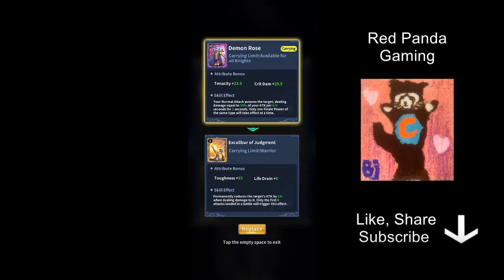Seiya God Cloth Review and Trial - Saint Seiya Legend of Justice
My review on the latest character Seiya God Cloth and also walk-through on his Goddess Trial